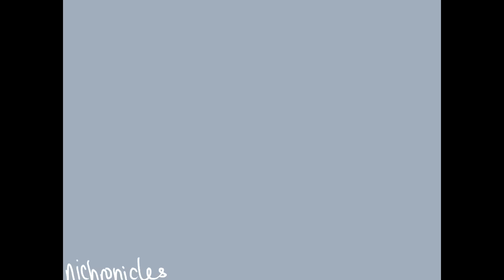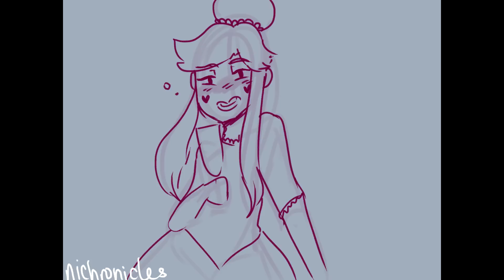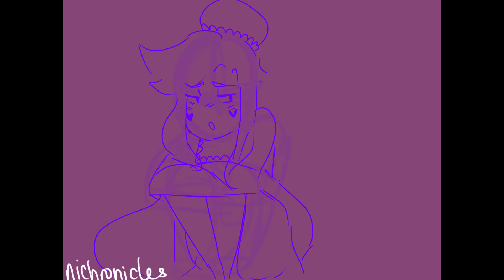Satisfied |Hamilton Animatic| SVTFOE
PLEASE READ!!
This is muted for Copyright reasons if you want to listen to this with the original audio just open another tab and listen to the music with this video
if youre on mobile im sorry ?? i cant have these videos up with music anymore.

WHERE ELSE TO STALK ME ~★